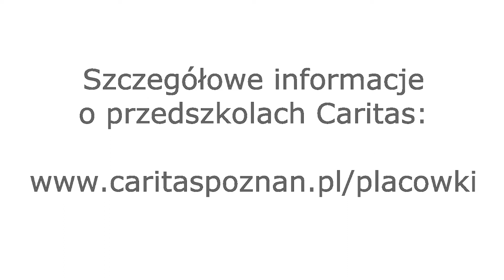Przedszkola Caritas Poznańskiej